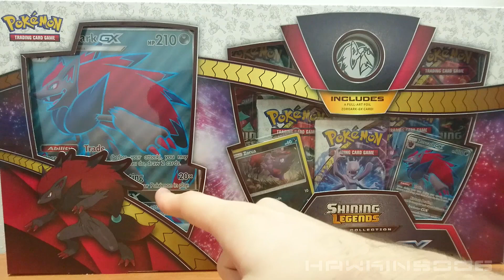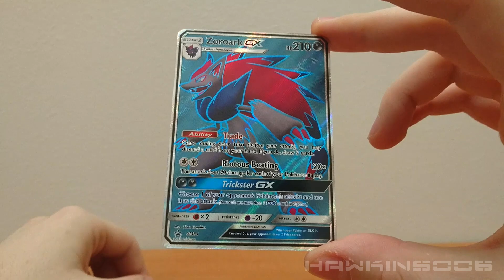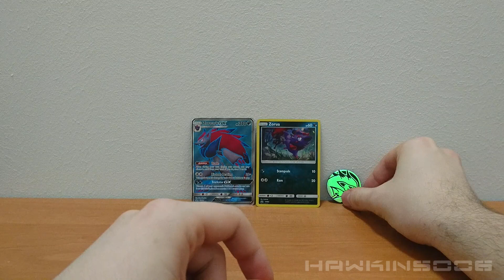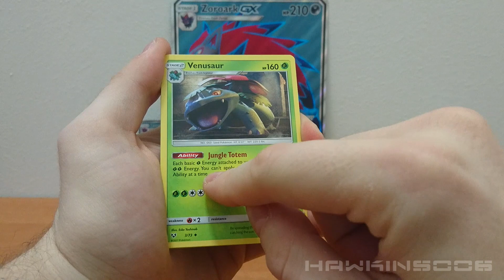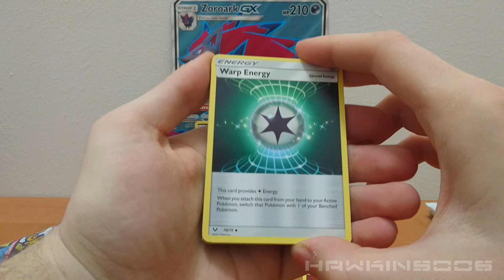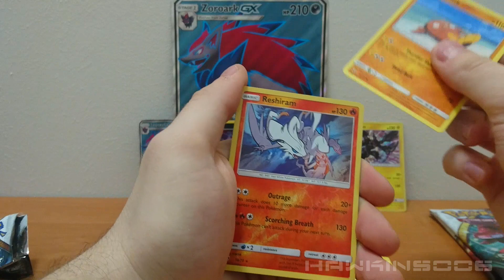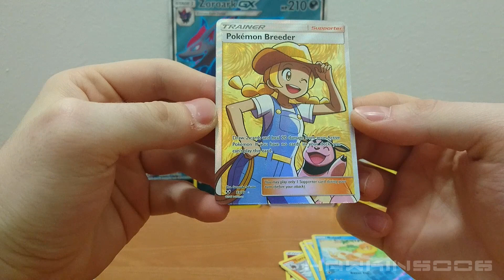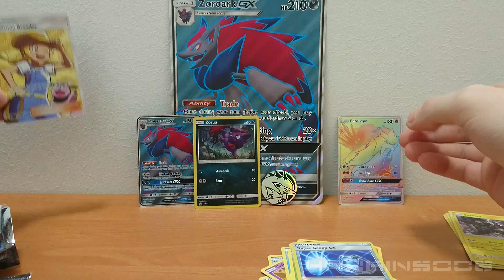Pokemon TCG #19 Opening Zoroark GX Box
Idąc dalej śladem Zoroarka, otworzę dziś dużego Boxa z Zoroarkiem GX FA!

Muzyka w tle:
1. KrySoar - Brain Cells
2. KrySoar - Time Travel